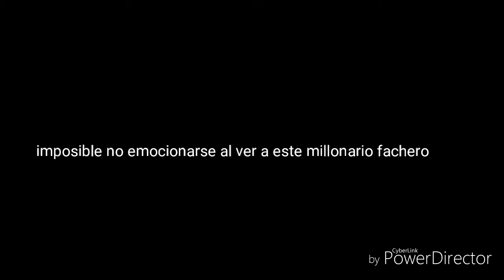El rey de reyes Donald Xenón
Algo jamás visto, un derroche de facha y guapura